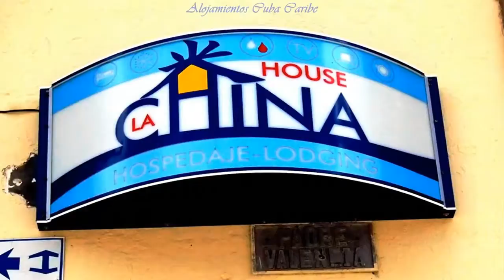House La China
La puedes alquilar en el siguiente enlace Disponemos de una casa colonial,del año 1920,ubicada en una de las zonas más importantes de la ciudad,justo frente al Teatro Principal de Camagüey(zona patrimonial).La casa posee cuatro habitaciones

Esta casa de vacaciones dispone de aparcamiento sin asistencia gratuito y wifi gratis en las zonas comunes. Las casas cuentan con wifi gratis, televisión y cocina con frigorífico. También podrás disfrutar de duchas, escritorios y artículos de higiene personal gratuitos.